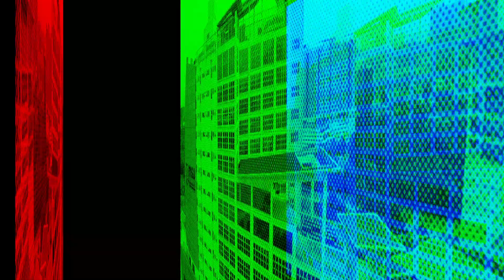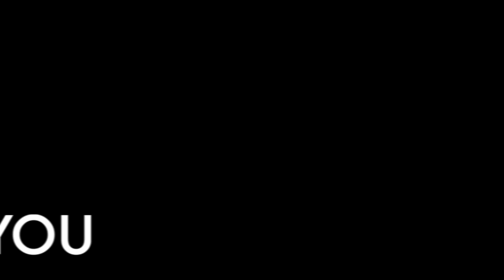PEC 500 MAJOR PROJECT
I CAN LEAD AN ORGANIZATIONNNNN!
(Sources : Trust me broooo)